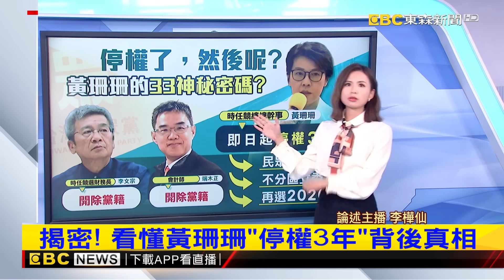【樺仙推播】揭密！ 看懂黃珊珊「停權3年」背後真相@newsebc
民眾黨的假帳風波還沒落幕，中評會針對時任競選總幹事黃珊珊停權3年，看似「開鍘」，但是真的對黃珊珊有影響嗎？